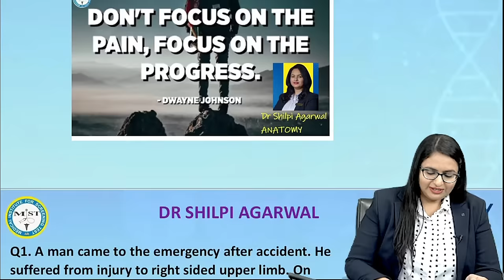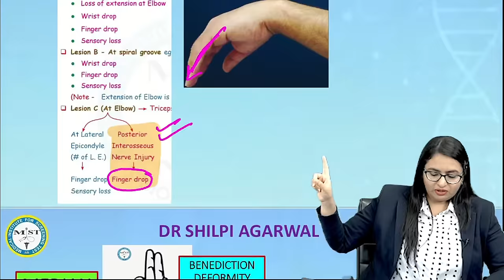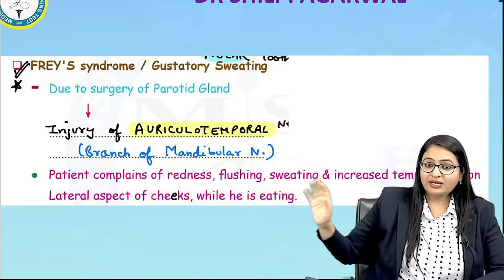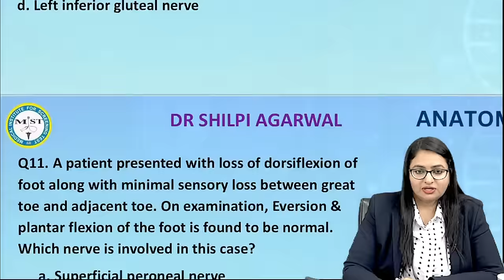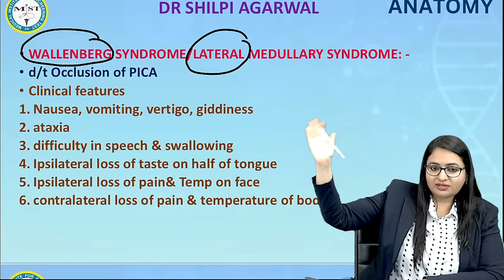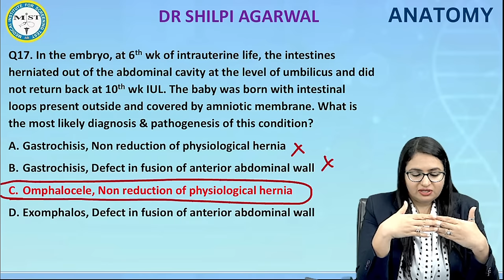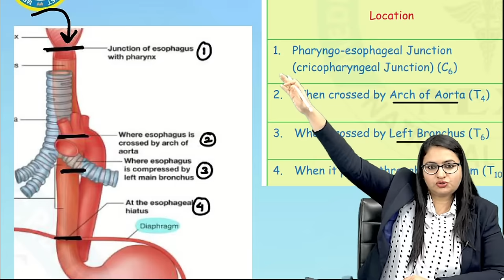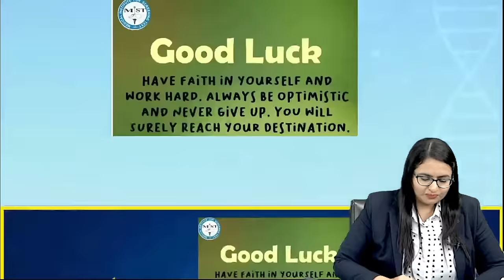25 MOST IMPORTANT ANATOMY CLINICAL QUESTIONS FOR 20TH JAN FMG EXAM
YouTube Live event designed to equip you with the essential knowledge needed to conquer the 20 Jan FMG (Foreign Medical Graduate) Exam, focusing on the 25 Most Important Clinical Anatomy Questions.
YouTube Live event tailored to help you excel in the 20 Jan FMG Exam. Don't miss this opportunity to sharpen your Anatomy knowledge and boost your confidence for exam day!